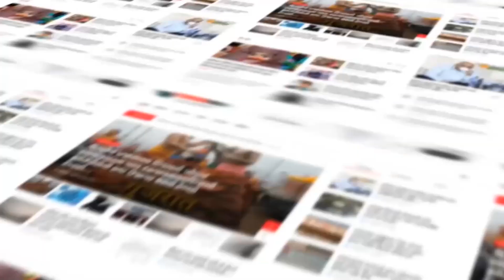Godhara : ગોધરા નગર પાલિકાના સત્તાધીશો એટલે કે બહેરા મુંગાનું તંત્ર